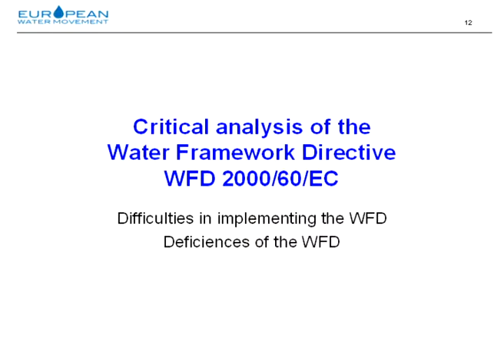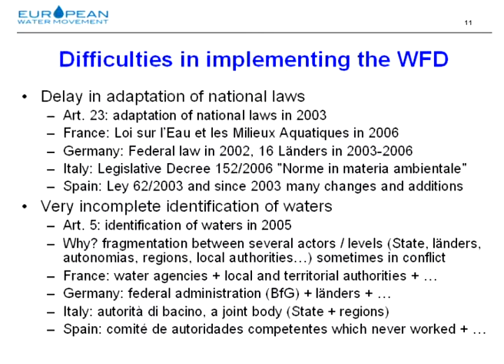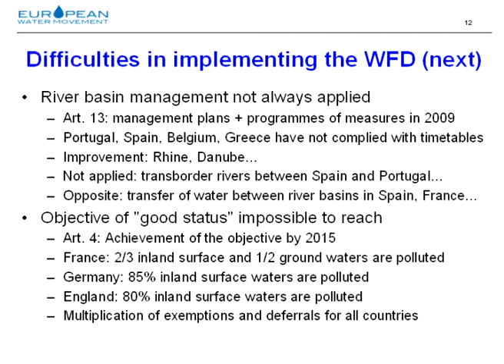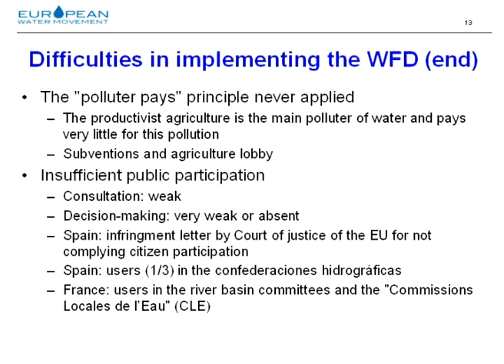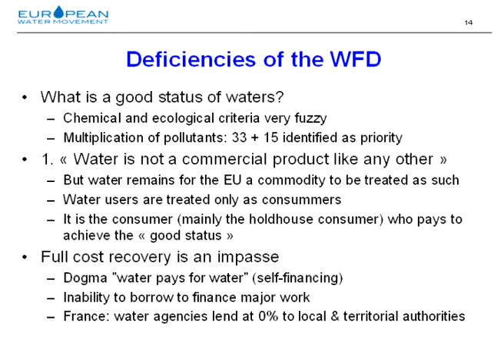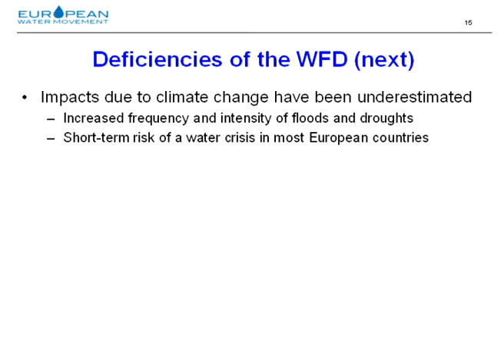Analyse critique de la Directive Cadre sur l'Eau (FR)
Présentation dans l'atelier "Politique de l'UE" de l'European Water Assembly lors du Forum Florence 10+10.